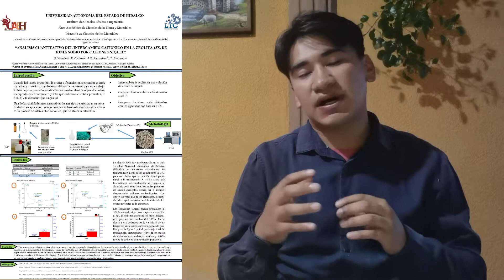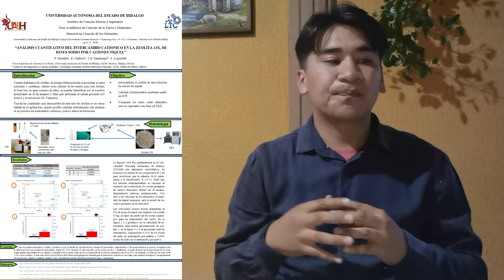Análisis cuantitativo del intercambio catiónico en la zeolita 13X de iones sodio por cationes níquel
Pablo Morales García
VI Seminario Regional de Materiales Avanzados